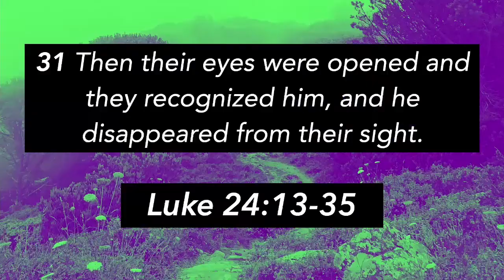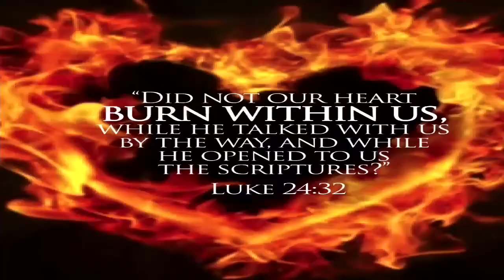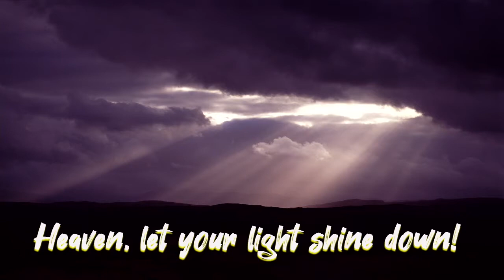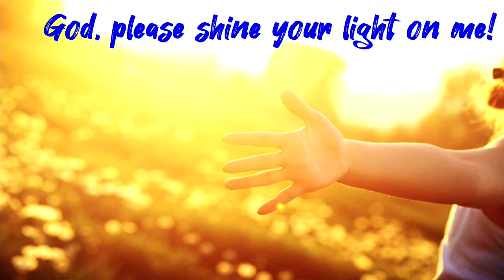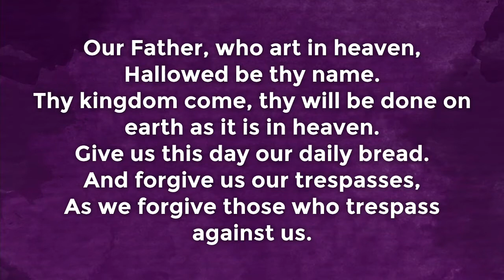4.17.22 "Darkness Overcome: Light from Heaven" - Easter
It's Easter Sunday! Death is defeated and God's light through Jesus is shining on us all! Rev. Tom uses the story of the disciples on the road to Emmaus to look at how God can be present in our lives, shining on us all - if we take time to look for Him. May our prayer in this new season be, "Heaven let you light shine down," in me and through me.